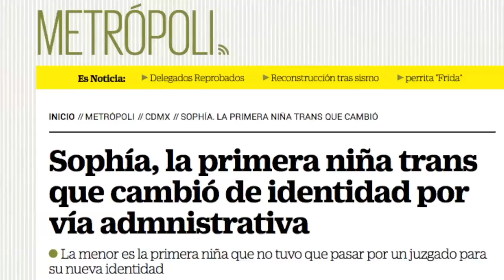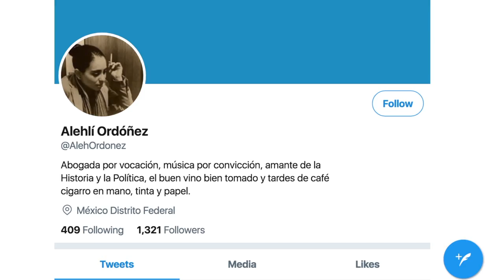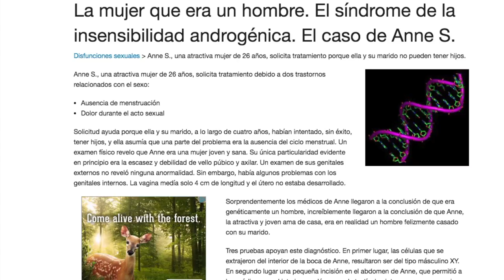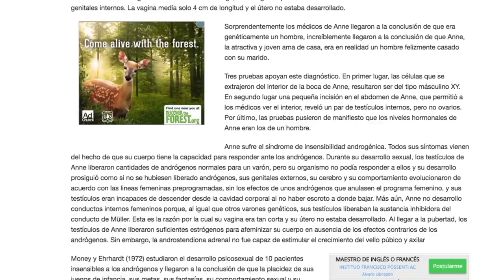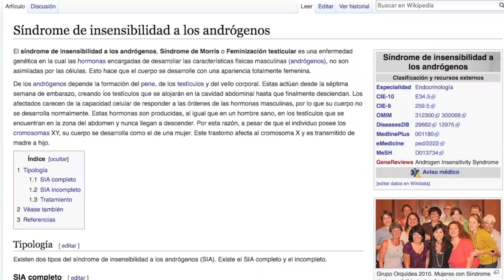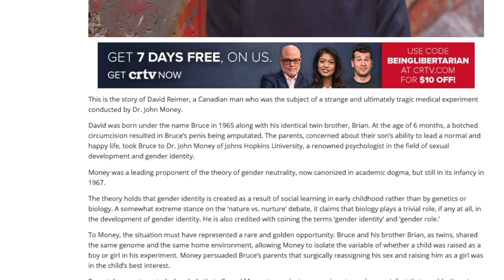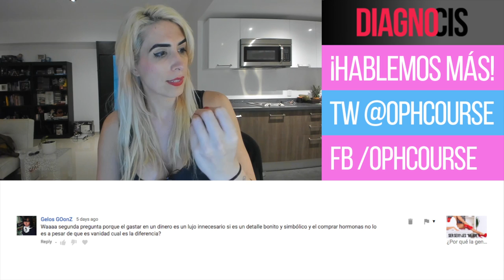Hubiera querido ser trans desde chiquita | Diagno-Cis 074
Y que sale la noticia que una niña chiquita es trans y que la gente PIERDE LA CABEZA.

Vamos a hablar del caso de Sophia, la niña trans de 6 años.
¡Hablemos un rato!